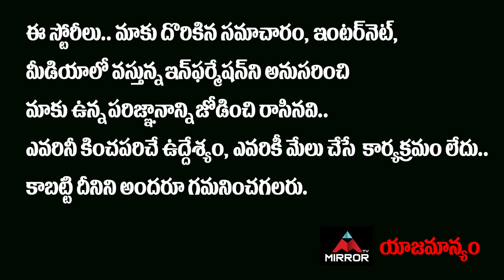Comedian Thagubothu Ramesh Real Life Story | Jabardasth Thagubothu Ramesh Personal Life | Mirror TV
Comedian Thagubothu Ramesh Real Life Story, Jabardasth Thagubothu Ramesh Personal Life

thagubothu ramesh jabardasth comedy
thagubothu ramesh comedy scenes
thagubothu ramesh comedy